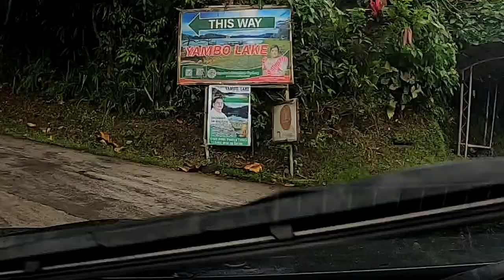Road to "Yambo Lake " in Time Warp (Short Video)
Guys! happy viewing